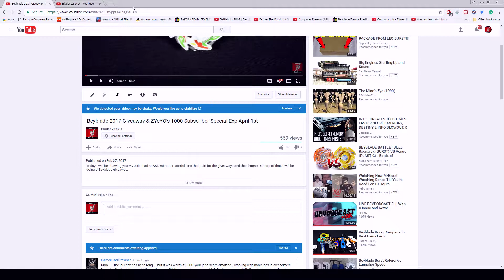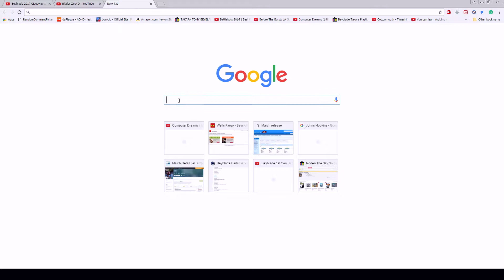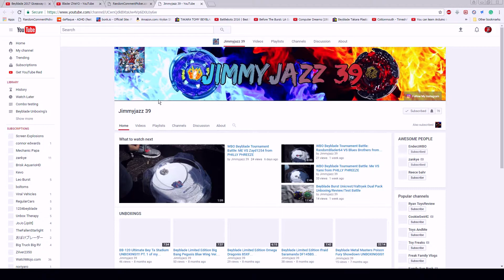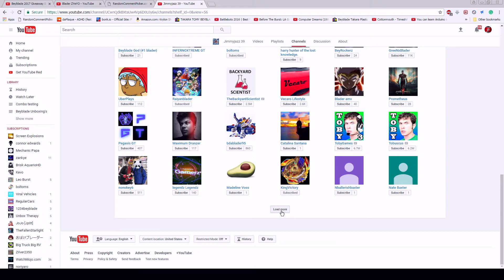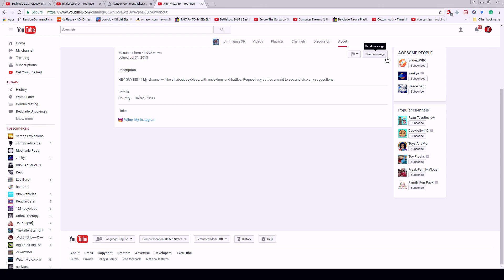Winner of the ZYeYO's 1000 Subscriber Giveaway